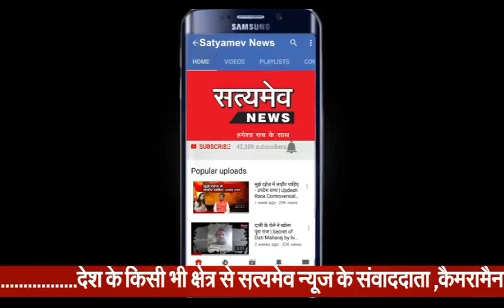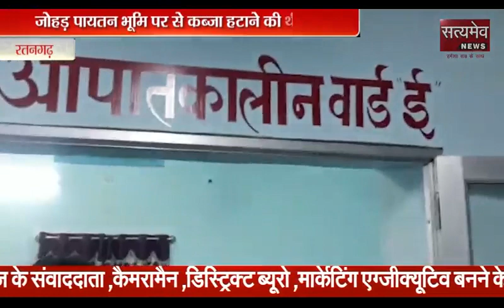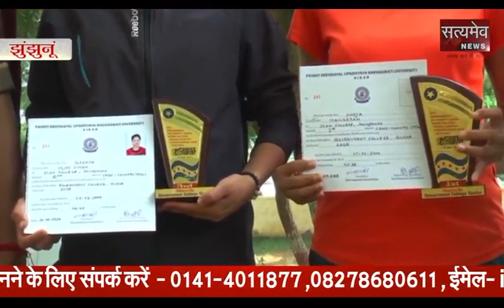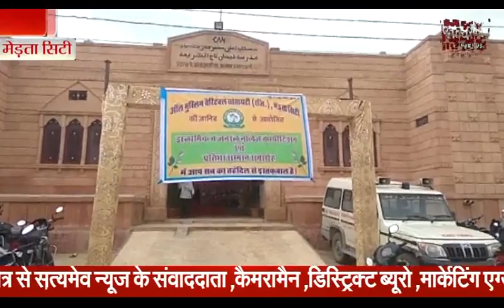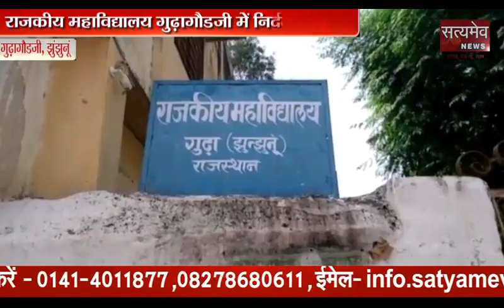12 September 2018 Rajasthan Hulchul